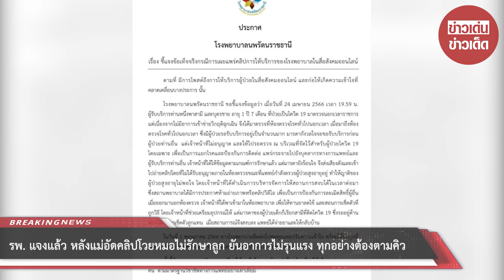รพ. แจงแล้ว หลังแม่อัดคลิปโวยหมอไม่รักษาลูก ยันอาการไม่รุนแรง ทุกอย่างต้องตามคิว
00:00 - Intro
00:10 - News
01:00 - Minute